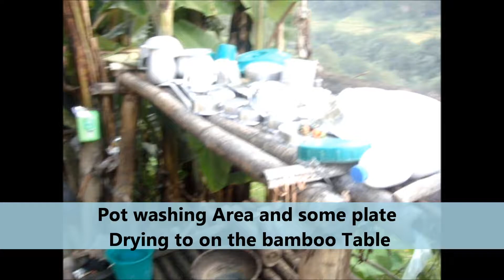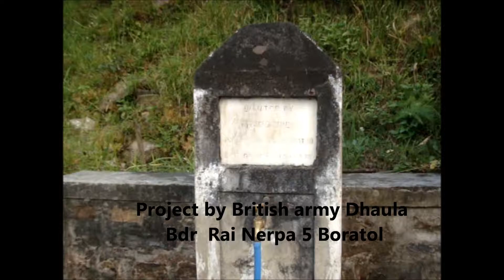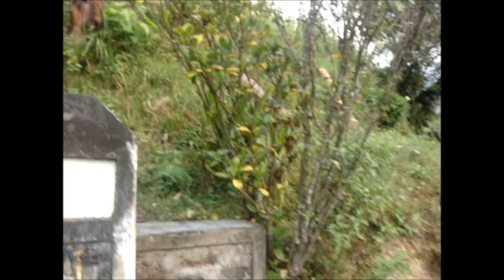KHOTANG NERPA 5 / खोटाङ नेर्पा ५ बोराटोल.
खोटाङ नेर्पा ५ बोराटोल  स्थित श्री धौल बहादुर राइ को सन्तान साथै २०६९ साल्को बडा दशै र तिहार को पवन अवसर मा लिएको भिडियो ।